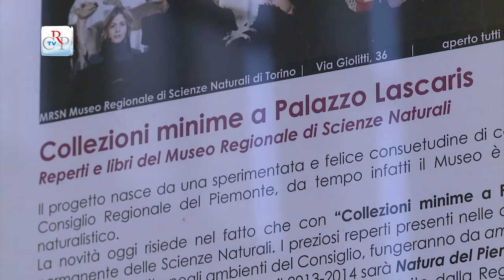Vetrina del Museo regionale di Scienze Naturali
Riprende il progetto “Collezioni minime a Palazzo Lascaris” con l'esposizione di due teche con reperti delle collezioni del Museo regionale di scienze naturali. Fino all'11 gennaio 2015 nell'ingresso del palazzo sono esposti esempi di morisia, una rara pianta botanica originaria di Sardegna e Corsica. Sarà possibile vedere i campioni botanici e alcuni modelli in cera dei fiori dal lunedì al venerdì, dalle 10 alle 18.

[Intervista a: Cristina Delunas -  artista e botanica]